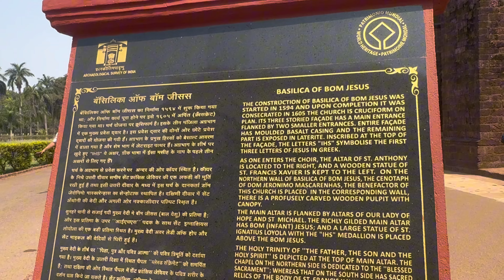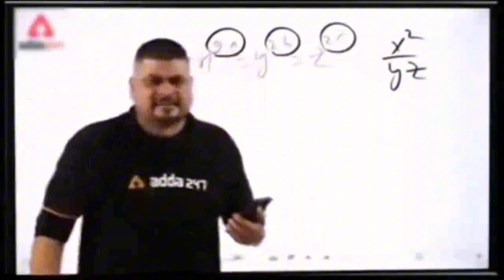Goa Vlog 2 2024 | Goa Night Life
Goa Day 2 Vlog 2024 It's Amazing Place in Goa

Stay safe y'all sending you all my prayers love you

- Kaise maine Goa (North and south) Travel kiya vo bhi bohot kam BUDGET me. Or yhi chiz me aapko share krna hai 25000 To 30000
With 2 Person or 5 Day's

Kaise aap Khud apna GOA Trip Plan kr skte hai... Vo bhi Minimun Budget me..

Equipments: iPhone 15 Pro ,  Editing Software: Wondershare Filmora Edited